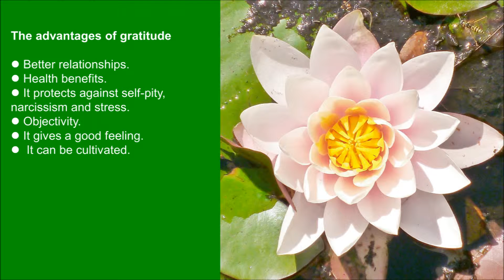11 Ways how to Develop Gratitude and its 6 Advantages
Enjoy! Original music. Papers, relaxation recordings, laughter, etc. My Favorite Yoga My Favorite Qigong: Zhong Yuan Qigong, Spring Forest Qigong. Self-help Best wishes!